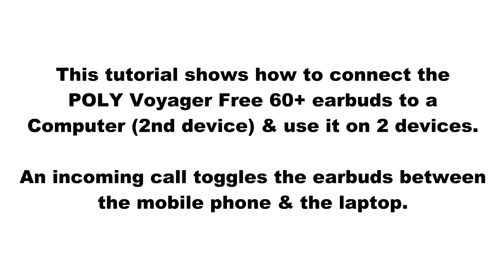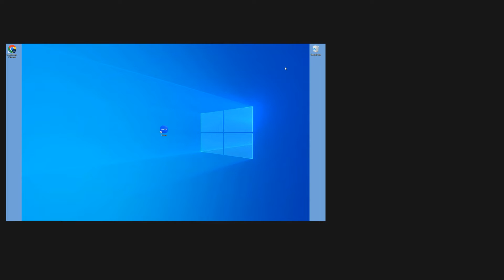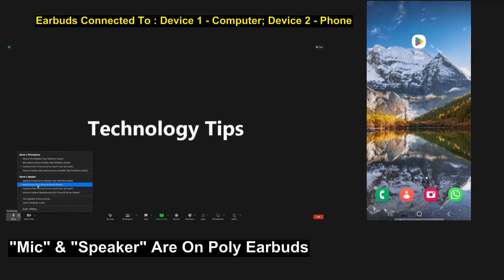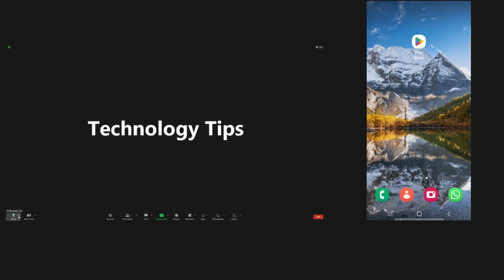Poly Voyager Free 60 UC & 60+ UC earbuds : How to connect to Computer (2nd device) & use 2 devices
This tutorial shows how to connect the POLY Voyager Free 60+ earbuds to a
Computer (2nd device) & use it on 2 devices.  The BT700, once plugged into the PC, will automatically connect to the Earbuds; Plug & Play!

An incoming call toggles the earbuds between the mobile phone & the laptop.